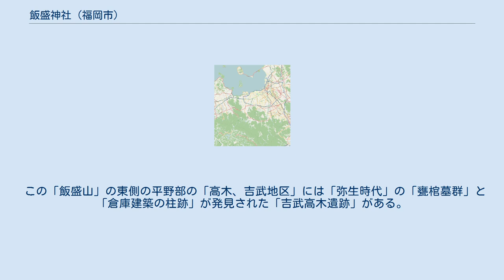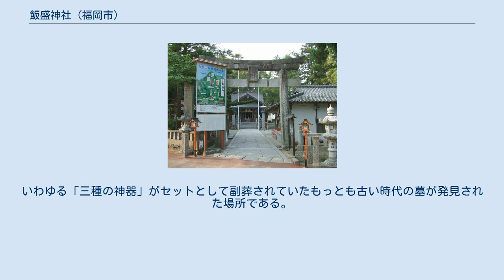飯盛神社 (福岡市)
飯盛神社（いいもりじんじゃ）は、福岡県福岡市西区大字飯盛の飯盛山にある神社である。
 東王子、天照皇大神 主神、　伊弉册大神（いざなみおおかみ） 西王子、月読大神 「天孫降臨の時、天之太玉命、この地を定めて伊弉册大神、外、二神を祭り、国土開発むすびを給う。神功皇后、三韓を平伏し凱旋の折、当宮の伊弉册大神と相対し、若杉山に伊弉諾大神を斎き給ふ。 文徳天皇の霊夢に依り、清和天皇が貞観元年（859年）七月三日、御託宣、勅使として和気清友、下向し、飯盛山山頂に上宮を建て、伊奘冉尊を祀り、中宮を建て、五十猛命を祀り、下宮を今の地にて祀る」と、下宮の神社脇の石碑にある。
 「折も五十猛尊は伊奘冉命の御孫様にて、素戔烏尊の御子神に当られます。 古の神代の昔、天津神々の天孫降臨のみぎり、木種を持ち来給う父大神に率いられ、唐国に渡利遍く巡遊し到る処、此を播き植え給いしが、更に我国に還り、筑紫より全国に亘りて植え広め給う。この故に、此の神を有功（いさおし）の神とも申し上げます。 又の名を大屋比古神とも申し、武勇の猛き坐す由の名にて有り給えられます」と中宮の脇の立て看板にある。
 この「飯盛山」の東側の平野部の「高木、吉武地区」には「弥生時代」の「甕棺墓群」と「倉庫建築の柱跡」が発見された「吉武高木遺跡」がある。
いわゆる「三種の神器」がセットとして副葬されていたもっとも古い時代の墓が発見された場所である。